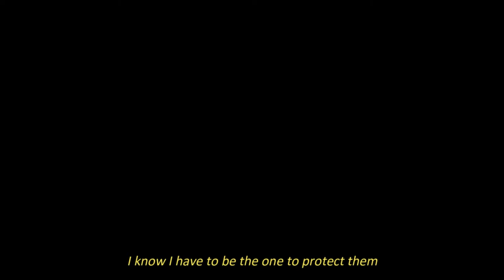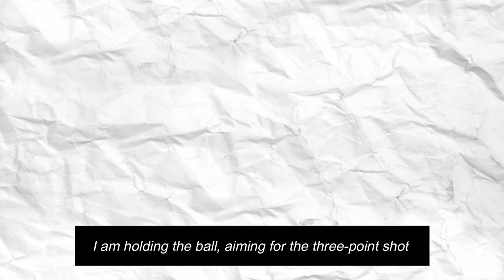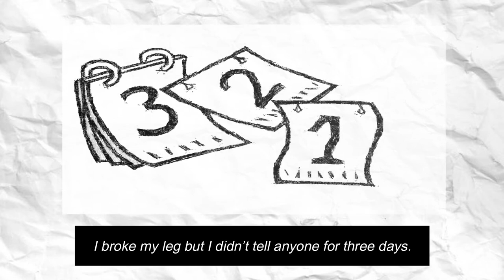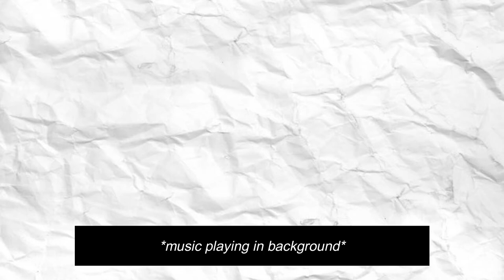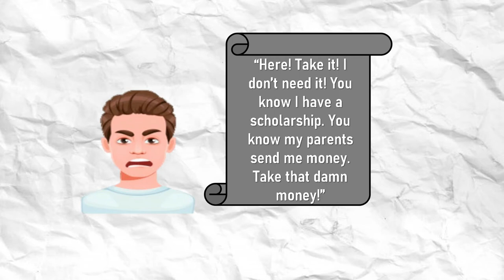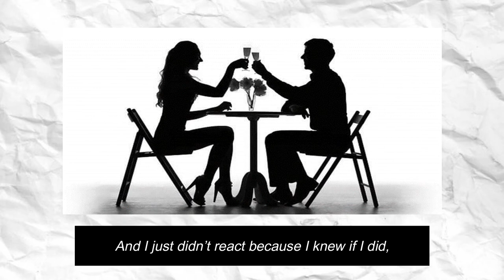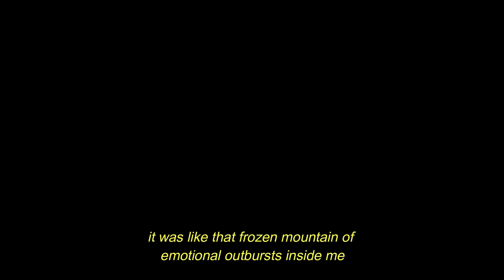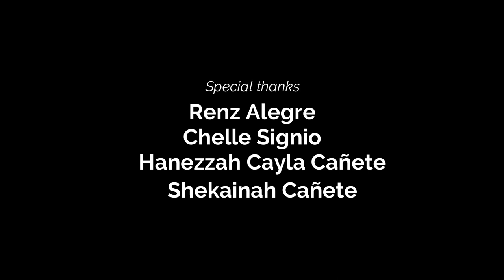THE MOUNTAIN | Digital Storytelling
Digital Story created by Hara Micah Ella Velasco and Lean Gabion Mutuc for Technology for Teaching and Learning II, BSED-III-ENGLISH, Second Sem, S.Y. 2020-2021, Limay Polytechnic College

Created using Microsoft PowerPoint 2016, Wondershare Filmora9, and BandLab